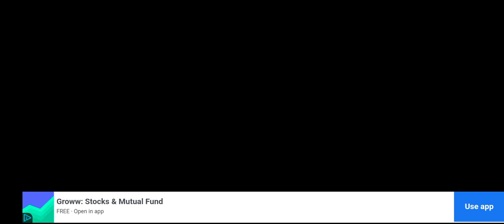New Car Lunching Video Game